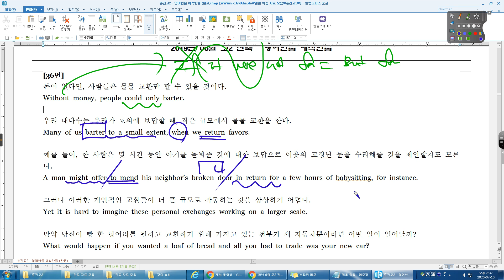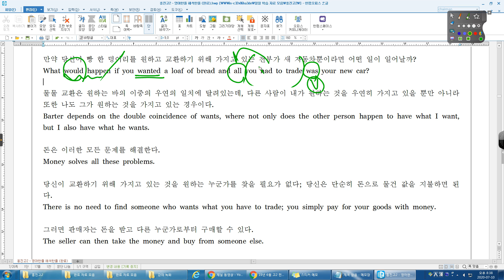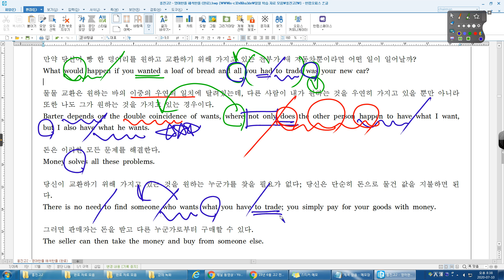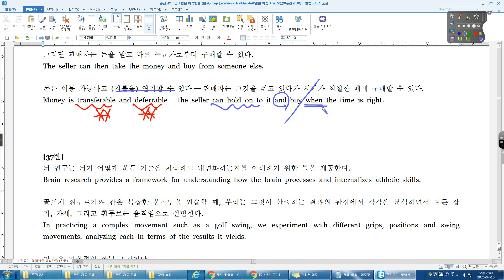19년 06월 고2 전국 36번 흥진고2